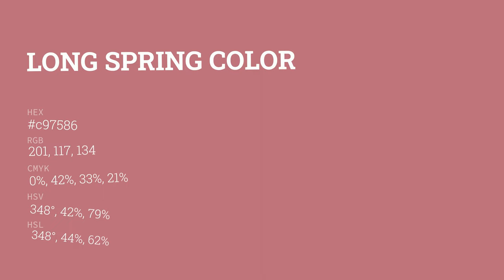Long Spring color c97586 hex color - Red color - Cool color c97586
What color is Long Spring ? c97586 hex color - Red color - Cool color c97586

Hex c97586 Color Code is also known as Long Spring color.